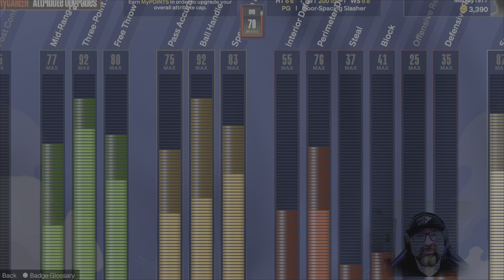NBA 2K 2024-ΠΩΣ ΝΑ ΑΝΕΒΑΣΕΙΣ ΕΥΚΟΛΑ ΚΑΙ ΓΡΗΓΟΡΑ ΤΟΝ ΠΑΙΧΤΗ ΣΟΥ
How to upgarde your stats badges and VC fast.